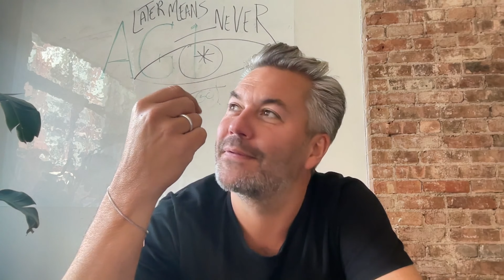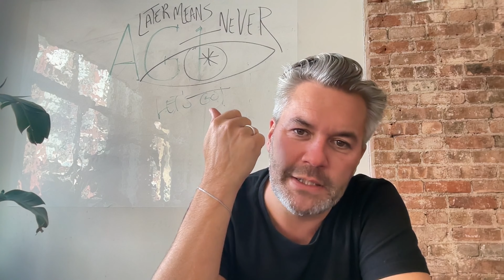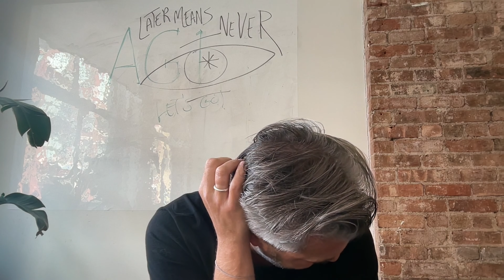Nils Leonard (Uncommon) | Building Brands People Actually Wish Existed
Imagine being handed a million pounds to develop a groundbreaking idea—but you can’t get your client to see its value. Is it their fault? Or does the responsibility fall on how you tell the story? Today, Max sits down with Nils Leonard, co-founder of one of the hottest creative agencies on the planet, Uncommon.

Nils has led viral campaigns for brands like British Airways, Nike, Monzo, and EA Sports, earning multiple Grand Prix Awards at Cannes Lions along the way.

Max and Nils break down what separates the meaningful from the mediocre and why finance needs creativity now more than ever.